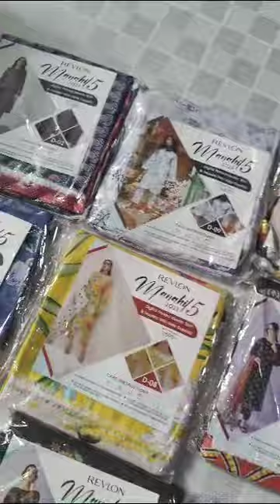Manahil Revlon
Vol.5

Digital Printed pima Lawn identic shirt(3yard) trousers(2.5yards) with Digital Printed voile Dupatta(2.5yard)

10pcs in a  set

Retail 3590

*Wholesale 2590*